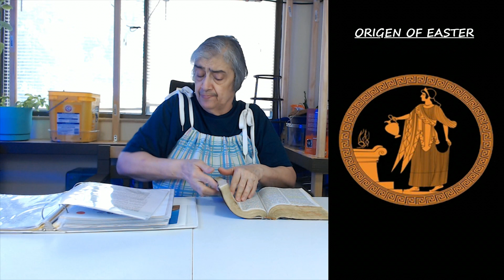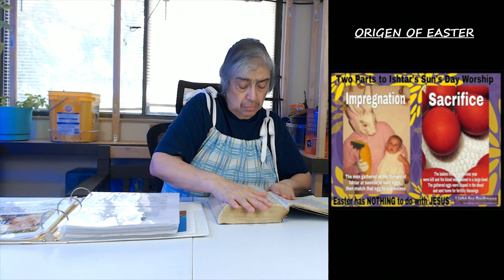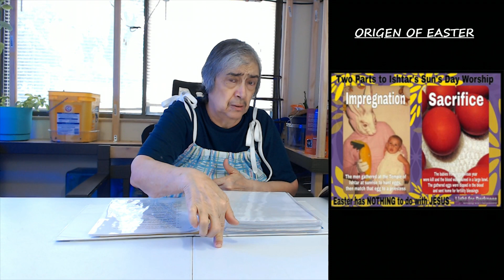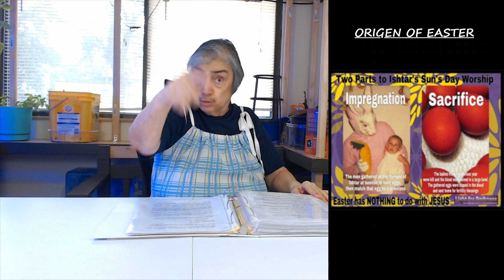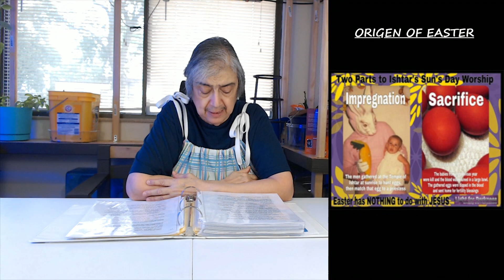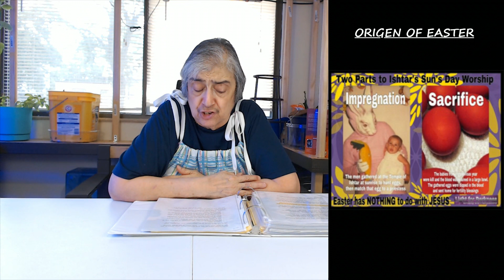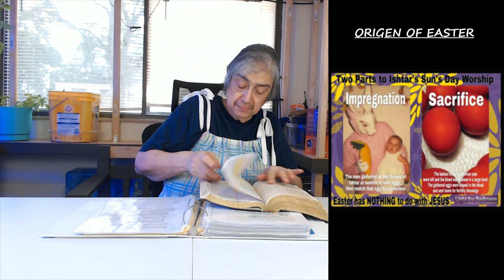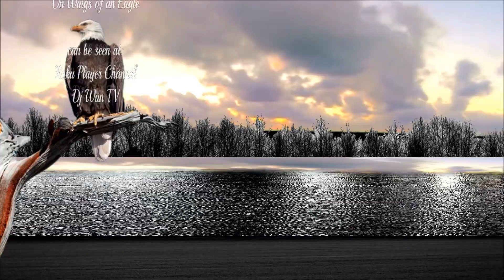ORIGEN OF EASTER 09/26/21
DJ WUN TV: Programas Cristianos , Christian Programs